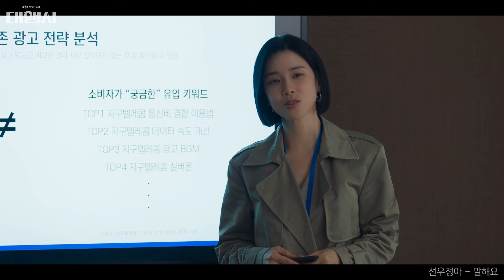선우정아 - 말해요 (대행사 OST) [Music Video]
세상이 등 돌릴 때
내가 그대 편이라 말해요

불안한 내일이 그댈 아프게
할 때 말해요 나에게

그대가 힘겨울 때
날 알아주는 사람 있다 말해요

Love yourself and believe myself
다 아는데 하지 못할 때도 있어
Don’t give up always be happy
일어나란 말에 주저앉아도

세상에 딱 한 명 날 전부
알아주면 되는 걸 충분해

모두가 등 돌릴 때
그댄 내 편이라 말해요
그대 말해줘요

Woo- Woo

그렇게 살 수 없는 나는 뭔지
또다시 넘어질까 두려울 때
두려울 땐

지친 오늘 하루 내가
힘이 되었다 말해요
말해요

한없이 작아져가는
내 마음들에게 말해요
그대 말해줘요